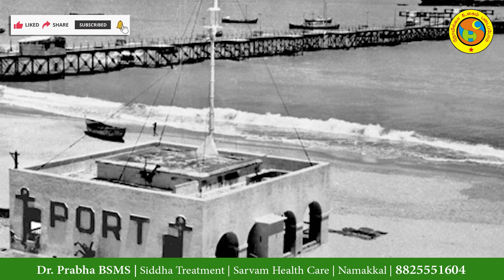எட்டு மணி நேர வேலைவாய்ப்பை அமல்படுத்திய வீரர் யார் தெரியுமா? Sarvam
This video tells about an history of  V. Subbiah

You can share this with those you care about and leave your comments to let us know how you benefit from this video.

To watch similar videos like this,

We are here to help you. Please don't fail to get our continuous service.

Sarvam is not just a hospital. It is a place where everyone calls "Temple of Healing".

Sarvam is a place of healing with divine power to the irrespective of diseases and disorders. It is instituted by the divine healer Dr. Sri Nithya Sarvananda in the month of June 2013 in Namakkal after gaining lots of experiences from renowned spiritual leaders & sages to provide quality medical services at affordable costs.

Sarvam is a divine holistic peaceful health care centre where you would find and feel of Natural atmosphere with calm grand hospitality with humble reception. It's a comprehensive health care package that includes quality treatment complementary diet as per the requirement of the patients' body condition with boarding. This Ayurvedic therapy centre, Yoga, Meditation amidst the Natural ambience with herbal supplement in turn ensures our body to heal.

The vision of Sarvam is a 'Rebirth of healthy living of mankind' amidst the mental stress in leading life in urban environment.